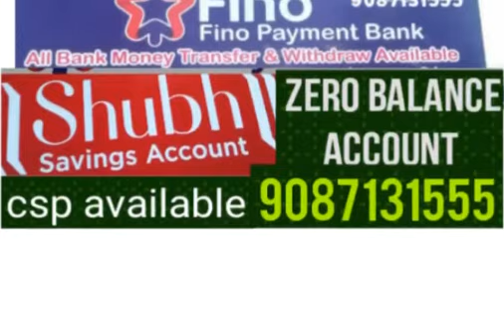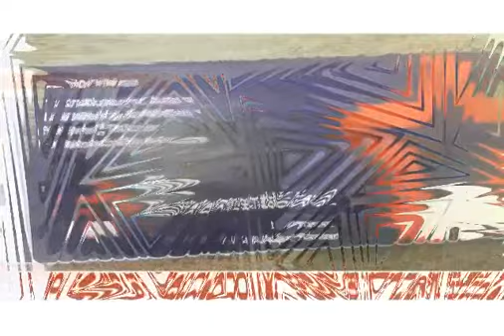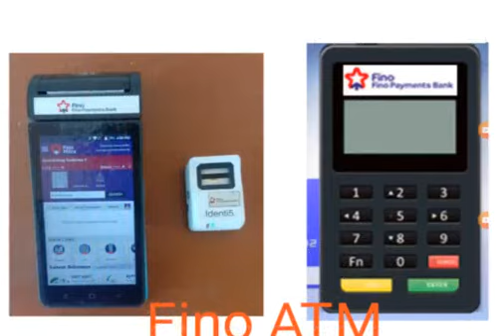fino payment bank tamil. customer enquiries